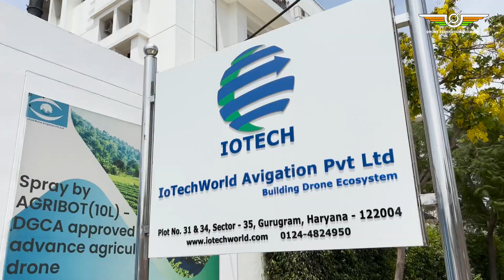Revolutionizing Farming | IoTechWorld Aviagation | Drone Mavericks S1-E3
Welcome to Episode 3 of Drone Mavericks! This time, we feature IoTech Aviagation, a trailblazer in agricultural drone solutions. Founders Anoop Kumar Upadhyay & Deepak Bhardwaj share how their cutting-edge drone technology is solving real challenges faced by farmers, from precision spraying to increasing efficiency in the fields.

Discover how IoTech is working closely with farmers, building RPTO partnerships, and driving innovation in agri-tech to transform India's agricultural landscape.

About Drone Federation India:

Drone Federation India (DFI) is a non-government, not-for-profit, industry-led body that promotes and strives towards building a safer and scalable unmanned aviation industry in India. DFI engages with Thought Leaders, Industry Experts, Visionaries, and Policymakers to share their expertise and build a sustainable UAV Industry in India.